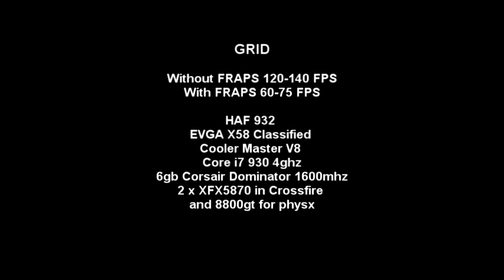GRID 5870 CROSSFIRE !! XFX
GRID recorded with FRAPS
Crossfire XFX 5870